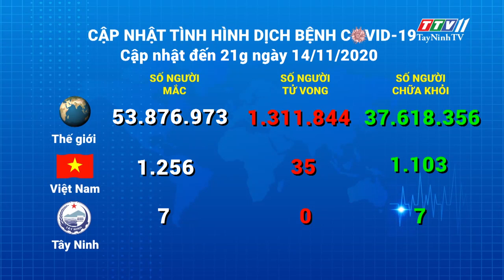Cập nhật tình hình Covid-19 vào lúc 21giờ 14-11-2020 | Thông tin dịch Covid-19 | TayNinhTV